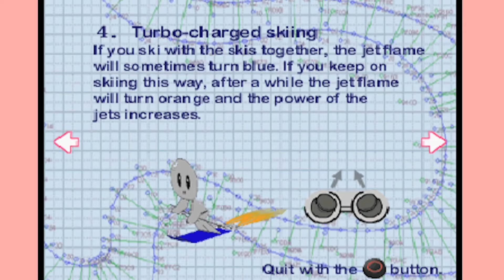interdimensional assault course and SKIING!!! | Ep5 Ape Escape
So in today's episode we take our evil rival and ex friend Buzz up on his challenge seems like he's really into interdimensional Tough Mudder now or something but anyway let's see how it goes :)

Okay bye :)